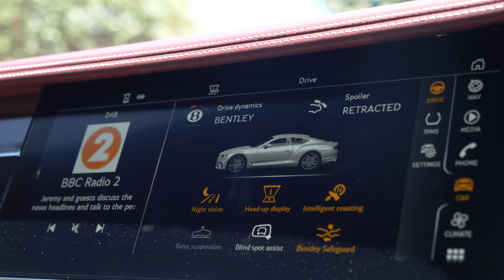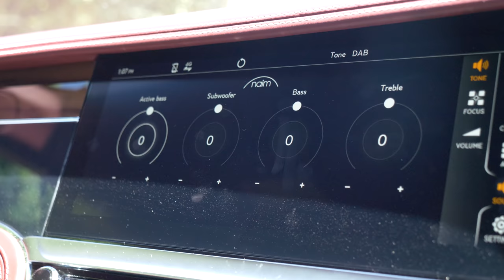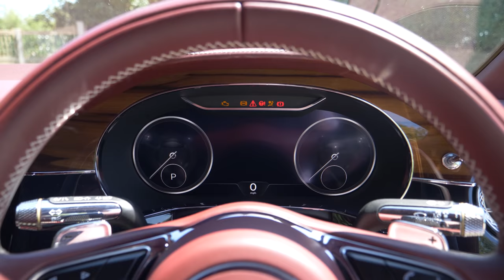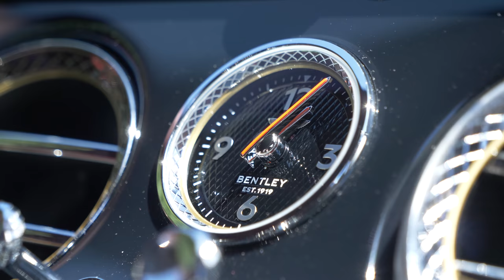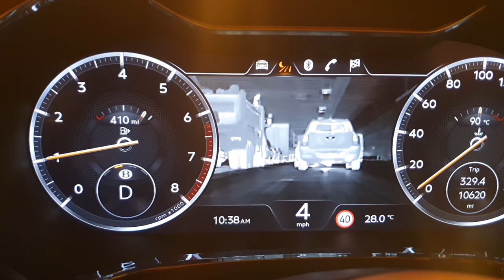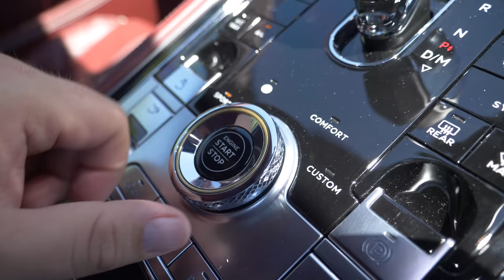The NEW Bentley Continental GT W12 Review - The Best Grand Tourer Ever?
Today I'm reviewing the all new Bentley Continental GT. Bentley obviously think its brilliant. Let's see if they are right.